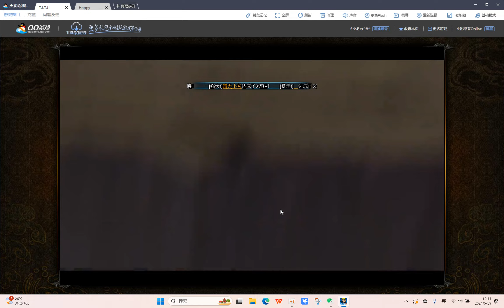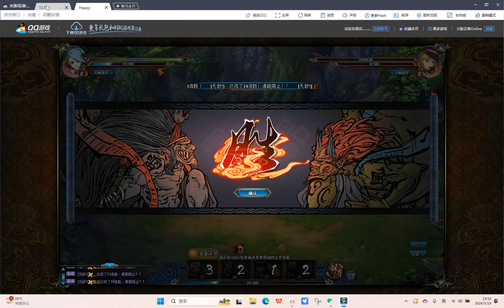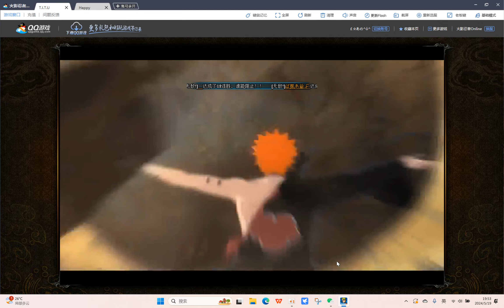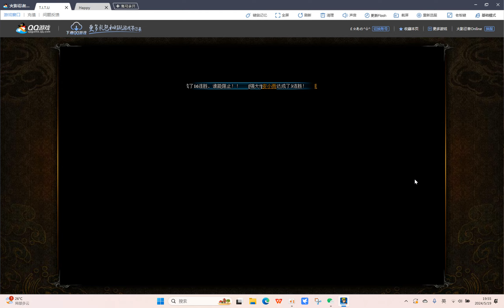“Breakthrough SP Pain & Death Gate Guy Gameplay”突破六道佩恩+死门凯仙界20连胜